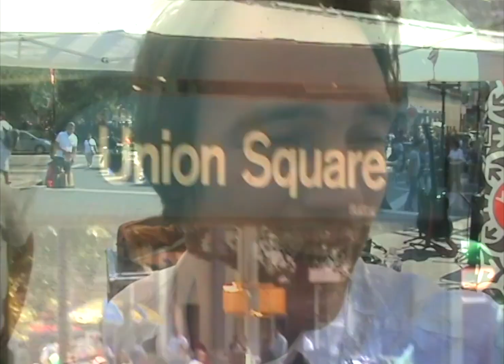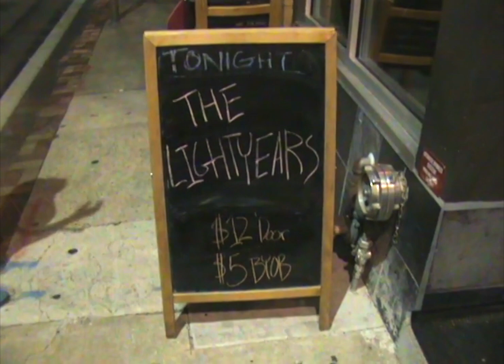Tour Diary (archive!) — America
During lockdown, we came across a stash of old videos from our international tours. Here are some highlights from our various trips to North America.

Our heartfelt thanks to all the people who have helped make these tours possible over the years: Jon and Dan Clifton, the Confers, Ashley at Sony BMG, Katy and Susan, Kathy, Maureen and the porch gang and many, many more besides. We miss you guys!

Includes original music by The Lightyears — "Emily" from the New York sessions (2008, produced by Andy Baldwin).

The Lightyears formed at school, and after achieving the impossible dream of headlining the Goring village fête, we embarked on a lifelong adventure of music, friendship and trying to look sexy and aloof in photoshoots. These days, whether we’re playing our own music to an intimate audience in Philadelphia, roaring through some of the best songs ever written in a marquee full of excited wedding guests in the English countryside or belting out singalong anthems to a raucous festival crowd in Cape Town, we follow three simple rules — have fun, make sweet music, and never forget that in 2008 we accidentally played a gig in a crèche.

“One of the best bands I’ve ever seen or heard”
Hugh Padgham, Producer (Paul McCartney, Sting, Elton John)

"Thank you for an evening I will never forget"
Gareth Southgate, England football manager

“The Lightyears' set was the best party I've ever been to in my life!!”
Robbie Fleck, Cape Town Tens

“Goring’s premier rock band” (The Goring Gap News)